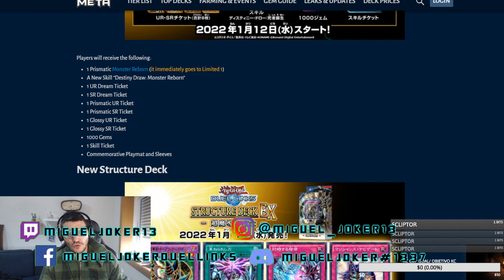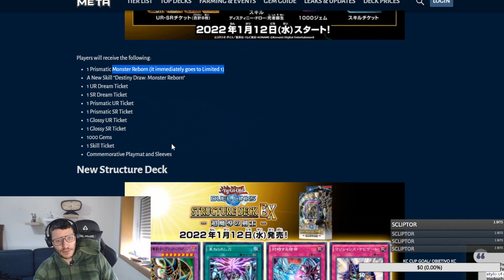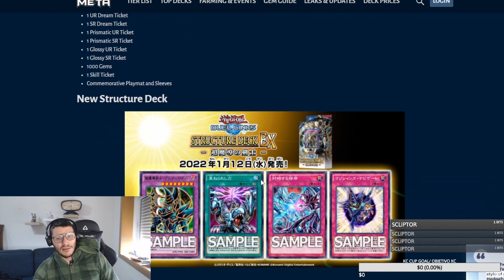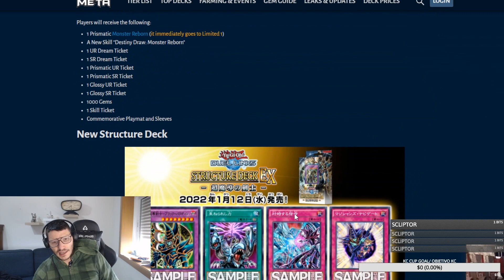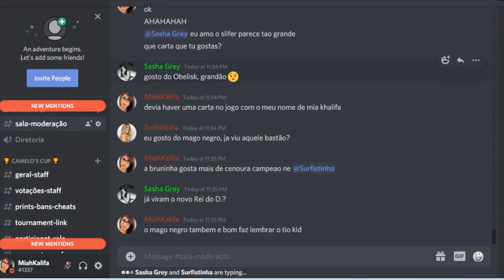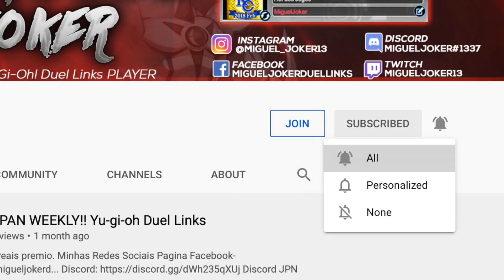KONAMI TA LOUCA? MONSTER REBORN CHEGANDO!! Yu-gi-oh Duel Links